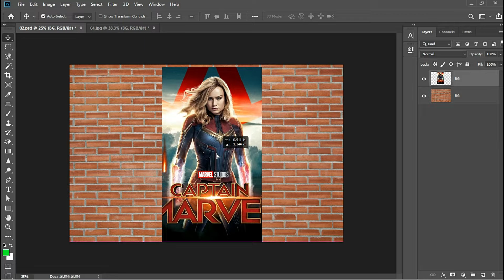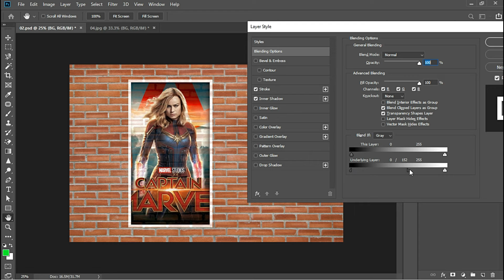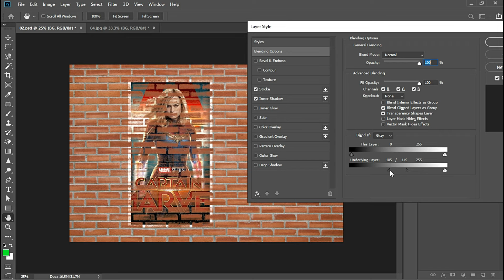Poster Texture Overlay